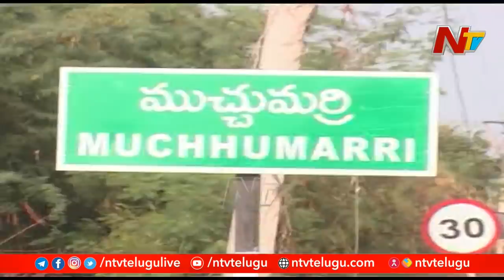పంచాయతీ ఎన్నికలను ఏకగ్రీవం చేసే పనిలో రాయలసీమ నేతలు | Ntv